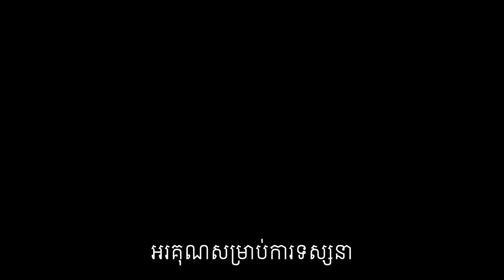ចង់សុខភាពល្អ រស់បានយូរ តើគួរធ្វើយ៉ាងណា?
សុខភាព៖ ដើម្បីអោយសុខភាពល្អ តើយើងគួរធ្វើយ៉ាងណា?
បកស្រាយដោយលោកវេជ្ជបណ្ឌិត លី ប៉េង តែ Ly Peng Te ។

បេសកកម្មរបស់យើងខ្ញុំគឺចែករំលែកចំណេះដឹងសុខភាពដល់ប្រជាជនកម្ពុជា
.: ហេតុអ្វីបានជាយើងបង្កើតឆាណលនេះឡើង :.
១. ដើម្បីជាឯកសារចំនេះដឹងសុខភាព
២. អាចអោយប្រជាជនកម្ពុជាទទួលបានចំណេះដឹងគ្រប់ពេលវេលា គ្រប់ទីន្លែង
២. ជាបណ្ណាល័យសុខភាពសម្រាប់ប្រជាជនកម្ពុជា

យើងខ្ញុំសង្ឃឹមថាវីដេអូក្នុងឆាណលនឹងបានជាប្រយោជន៍ដល់ប្រជាជនកម្ពុជា។